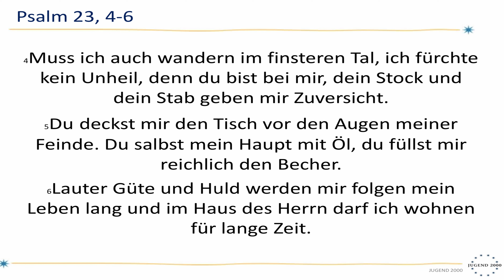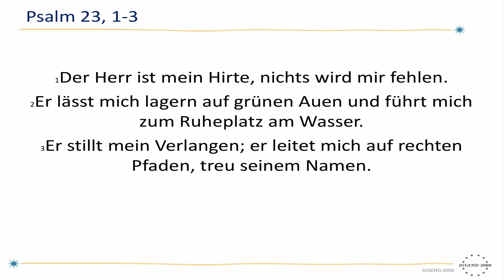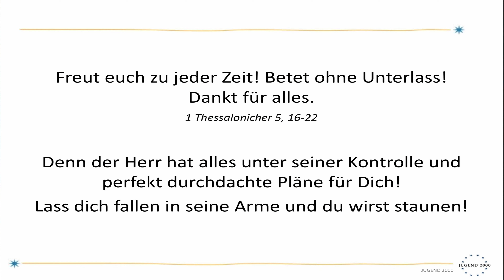Gottes perfekte Pläne für dich / [Session #02]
Gott hat perfekt durchdachte Pläne für dein Leben. Alle Sorgen & Nöte werft auf ihn.
Versuch immer mehr deins loszulassen & vertraue dich immer mehr Jesus an.
Lass dich führen zu seinen großartigen Pläne, die voller Heil sind.
Hab Geduld, Vertrauen & sei Dankbar
Denn der Herr hat alles unter Kontrolle. Lass dich Fallen in seine Arme & staune wie der Herr wirkt.

Bis zur nächsten Prayersession :-)